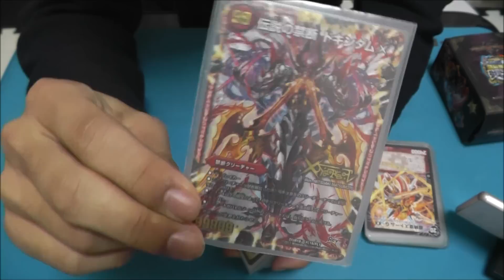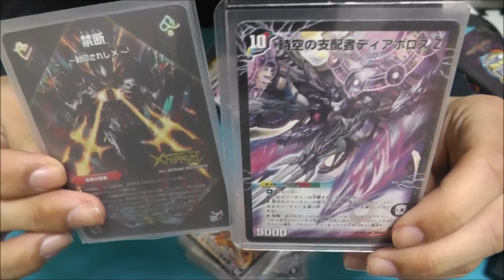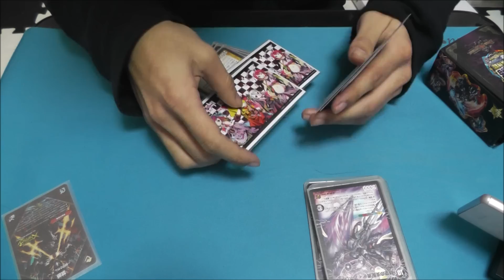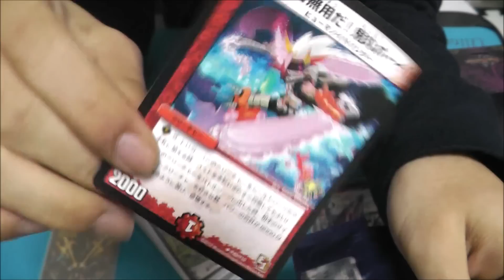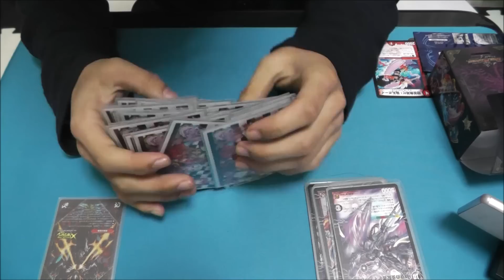【デュエルレコードNo.169】『1月9日大会報告&パック開封！』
横浜CSに参加してきました！

皆さまからのコメントお待ちしております！